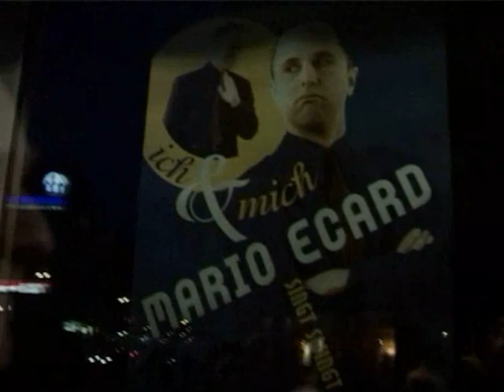Mario Ecard "Ich und Mich"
M a r i o   E c a r d  - Berliner Sänger und Entertainer nimmt sein Publikum singend und parodierend mit auf eine Reise durch die Welt des Swing, Blues und Soul.
Ob als seniler Blues-Barde John Lee Hooker, knödelnde Jazz-Diva Billie Holiday, schmieriger Schlagerschnulzen-Sänger oder blinde Soul-Röhre Ray Charles - Ecard weiss das Publikum nicht nur mit der Stimme von Anderen zu überzeugen.
Sein Repertoire reicht von Swing-Klassikern wie: "Bei mir bist du schön" und "Night & Day" bis zu hauchigen Jazz- und Bossa Nova-Balladen von Frank Sinatra, Nat King Cole oder Antonio Carlos Jobim.
Mit seiner großen stimmlichen Bandbreite begeistert er nicht nur auf großen Bühnen die Zuschauer mit seinem Programm.
Begleitet wird er von einem exzellenten Musiker-Trio bestehend aus Piano, Baß und Schlagzeug.